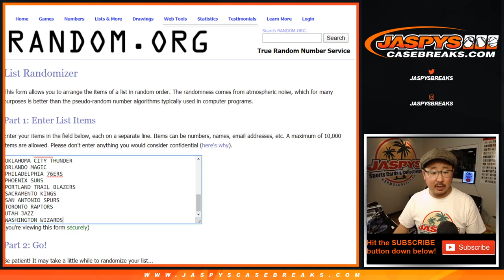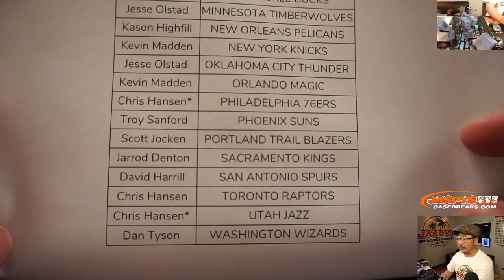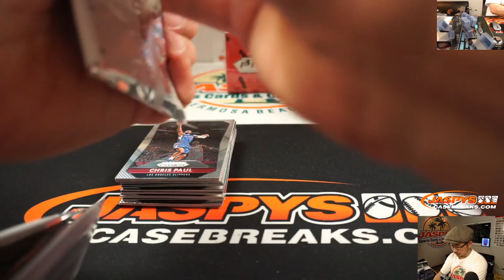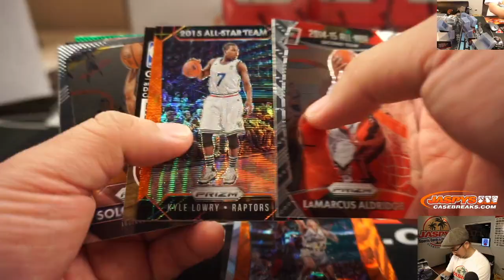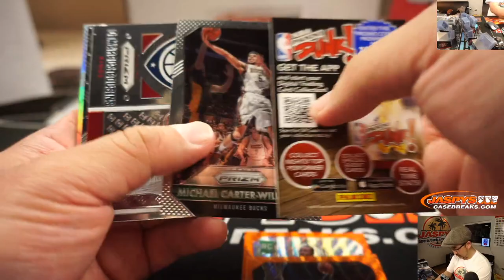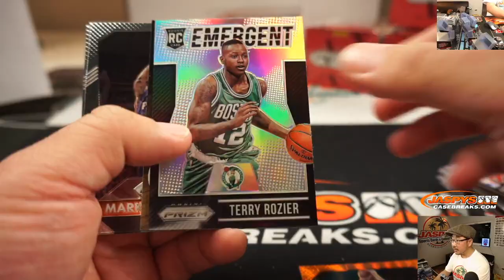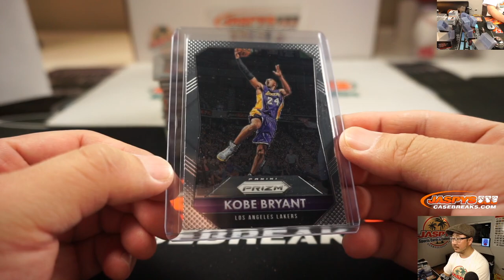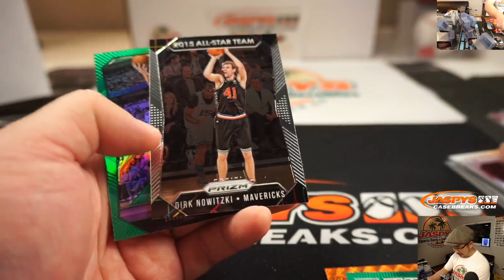Fr, 01.31.20 || 10Box (BLASTER) RT #2 || 2015-16 Panini Prizm Basketball